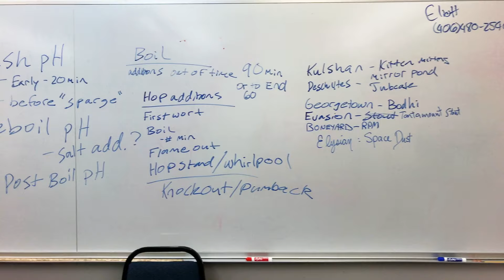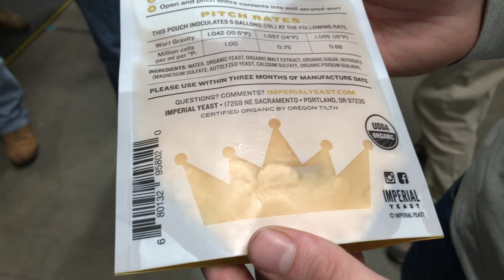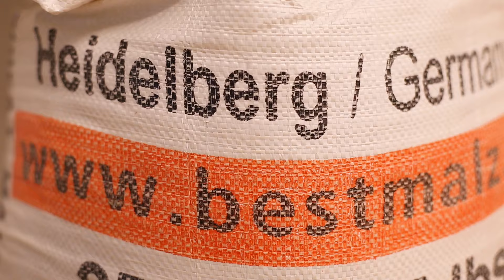SPSCC Craft Brewing and Distilling: Myriam Boyer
SPSCC Craft Brewing and Distilling student Myriam Boyer is excited to turn her home brewing hobby into a new career.